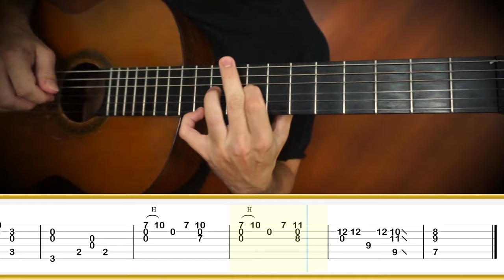DE MI PAGO (Bailecito) 🎸Alejandro Spinardi || Tutorial para Guitarra Clásica + TABS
De mi pago (Bailecito) de Alejandro Spinardi, profesor de guitarra y compositor argentino. Aprende a tocar esta pieza con este tutorial de guitarra. Descarga GRATIS las partituras y tablaturas a continuación.

____COLABORACIONES________________

____TABLATURAS_____________________

🎓 Dificultad: ★★☆☆☆